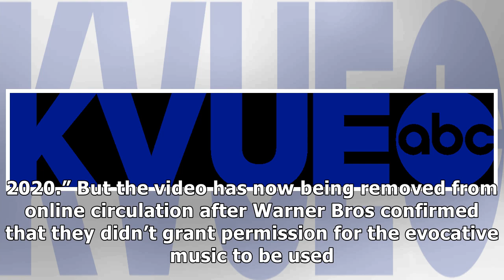Warner Bros take legal action against Donald Trump after campaign video uses 'Dark Knight' score